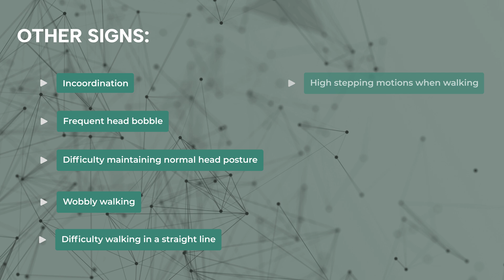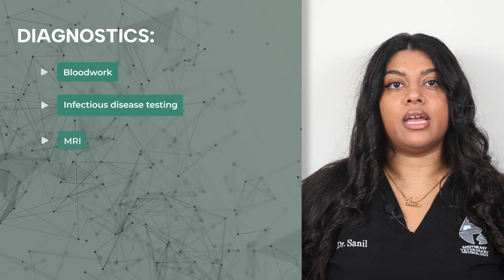White Shaker Syndrome in Dogs: Causes, Symptoms, and Treatment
Is your small dog experiencing unusual shaking or tremors? It could be white shaker syndrome—a condition often seen in small, white dog breeds.

In this video, Dr. Sanil, veterinary neurologist at SEVN, breaks down everything you need to know about this neurological disorder:

✅ Common signs and symptoms to watch for
✅ Possible causes behind the condition
✅ How white shaker syndrome is diagnosed
✅ Effective treatment options

If you suspect your dog may be affected, early diagnosis and treatment are essential. Contact a veterinary neurologist to discuss the best path forward for your pet.

🧠 For more information on tremors in dogs be sure to check out our blog 🧠